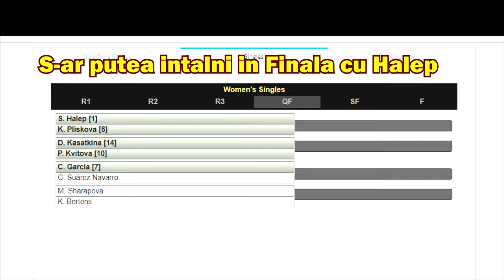Ronaldo in tribune la Djokovic si Monfils admira geniul Nadal - Stiri Tenis Madrid 9 Mai